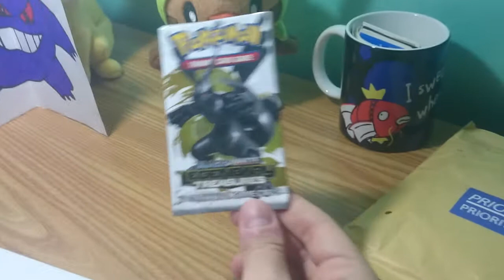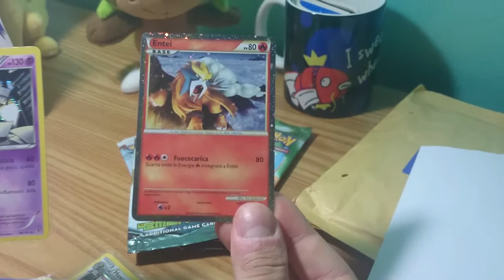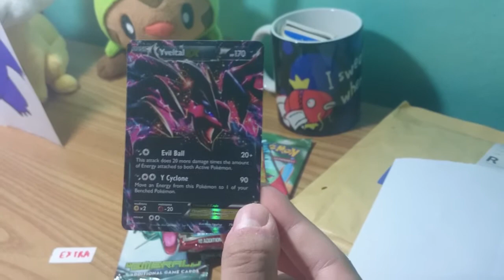La Posta di NewTabris96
IN QUESTO VIDEO:
Semplicemente la posta xD